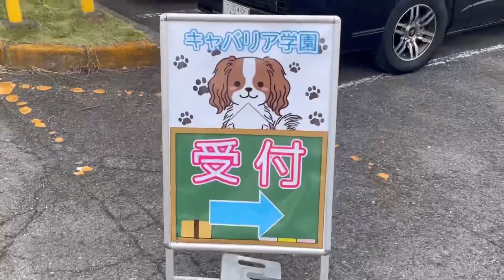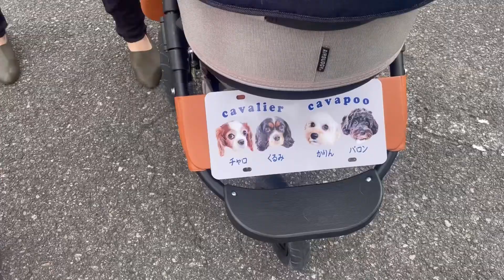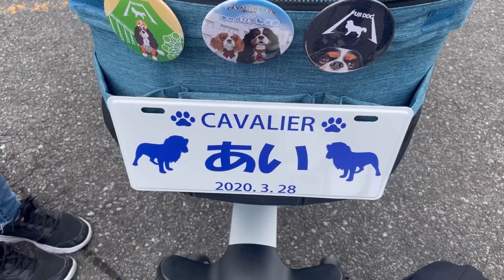【キャバリア】キャバリア学園に入学‼︎810頭が大集合‼︎︎キャバリア天国で癒されすぎた…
【キャバリアランド2023】那須ハイランドパークで行われたキャバリアのイベント「キャバリア学園」に参加‼︎
パレードやコンテストにも参加してきました！
キャバリアだらけで癒されすぎました…

【キャバリア るっちゃんねる】🐶

キャバリアキングチャールズスパニエルの
るっちゃん です🐶

キャバリアるっちゃんの ゆる〜い日常をお届けします🐶
かわいいけど犬見知りな るっちゃんに癒されてもらえたら嬉しいです🐶

●初心者におすすめってホント⁉︎ 実際に暮らしてみた感想は？キャバリアの性格・特徴７選！

【名前】るっちゃん
【性別】♂
【年齢】４才
【好きなもの】お散歩、ごはん、👩
【好きな食べ物】ボーロ ちゅ〜る
【性格】マイペース、寂しがり屋、犬見知り
【犬種】キャバリアキングチャールズスパニエル

●るっちゃんママ👩
【名前】ねっち
【年齢】30
【好きなもの】スヌーピー、サッカー観戦 (Ｊリーグ、日本代表)
【性格】明るい、ポジティブ

●るっちゃんパパ👱‍♂️
【名前】じっち
【年齢】30
【好きなもの】筋トレ、サッカー観戦 (Ｊリーグ、日本代表)
【性格】マイペース、人見知り